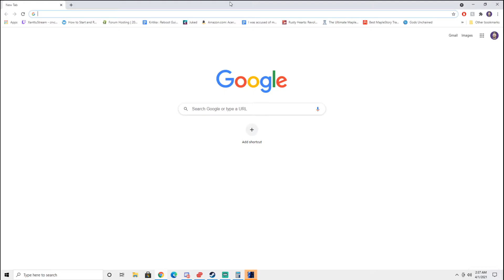Macey Sucks At Star Wars: Battlefront ll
worst general grievous main incoming.
video ft. SoTeeko, Dankydeane, Desi (dcoconutz)